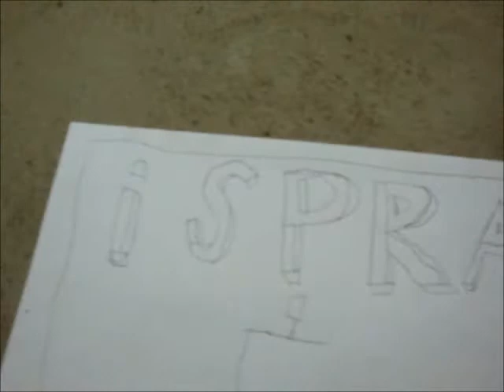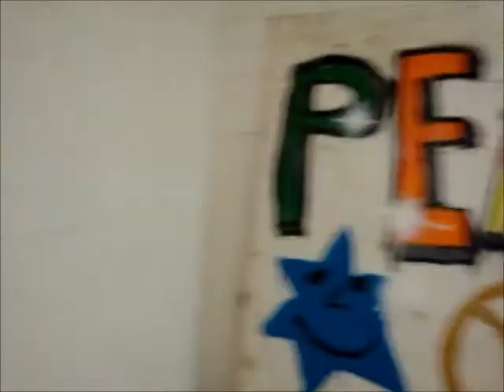Bubentage Bassersdorf 2011 - Nick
Film von Nick

Im Rahmen der Bubentage Bassersdorf 2011 entstandener Film.

Die Leiter Stefano Mengarelli und Mischa Kolbe möchten sich noch einmal bei allen Teilnehmern für die zwei tollen Tage herzlich bedanken!
Hebed eu Sorg :)